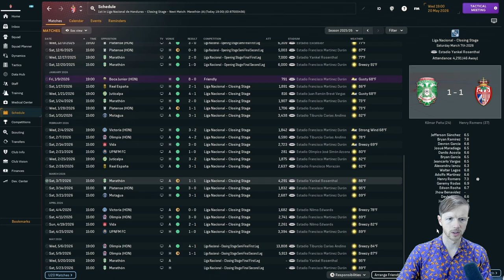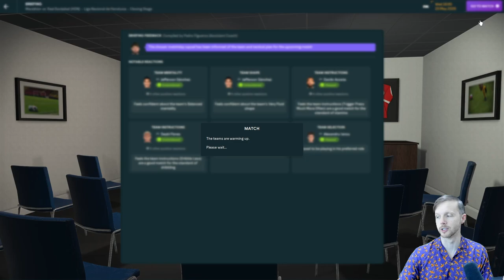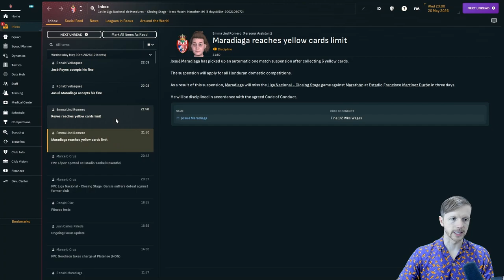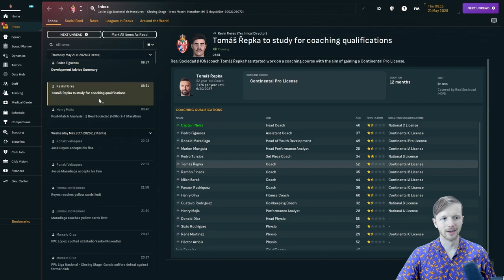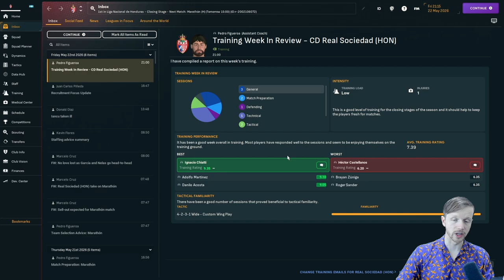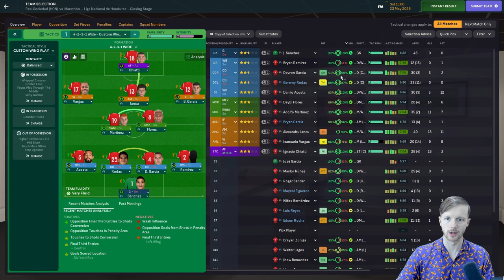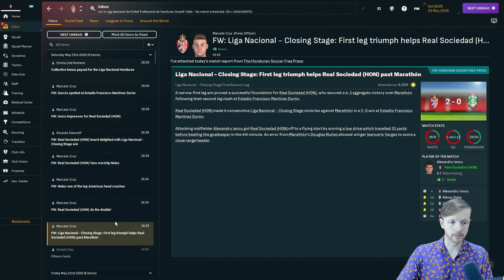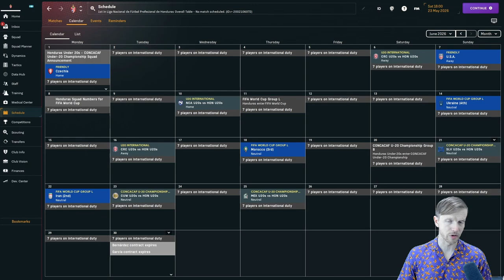FINAL FOR THE DOUBLE! | Ep 20 | NA Journeyman FM24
It's the Closing Phase Final home and away. Can we do the double and further assert our dominance at Real Sociedad (The Royal Society)?

Up the Palms!